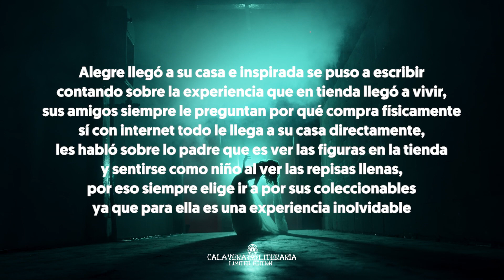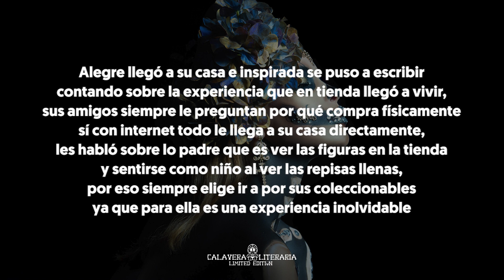Calavera literaria por Fernando Manuel Suárez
Este año te presentamos a los catrines Limited Edition quienes te narrarán las fantásticas calaveras literarias 2022.